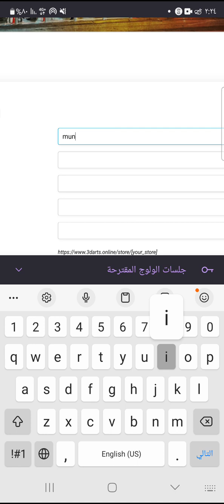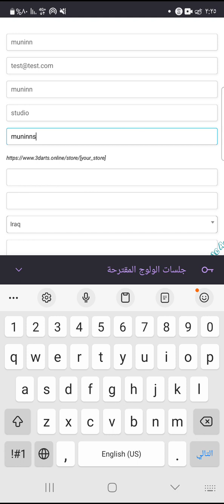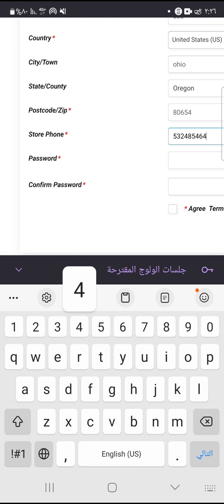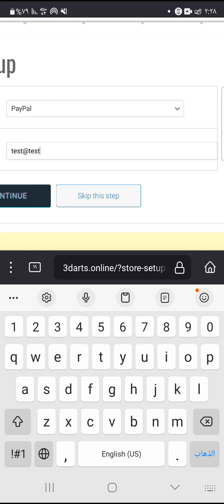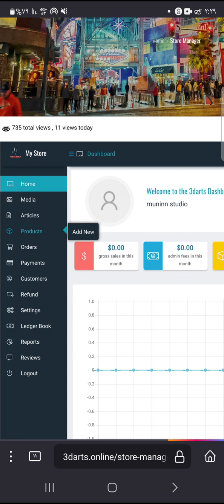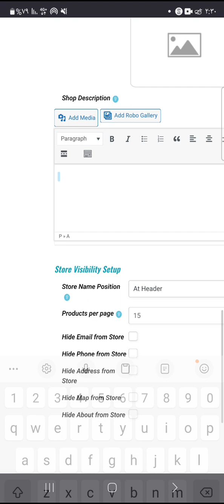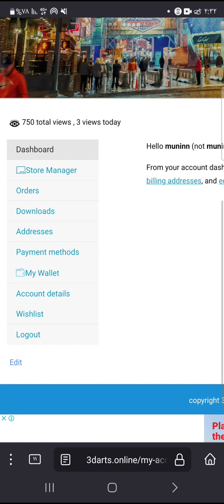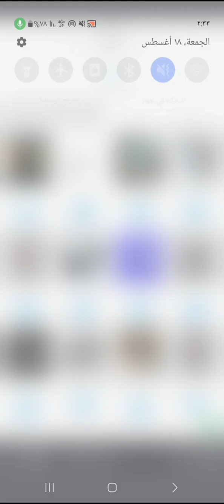create seller account in 3darts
create seller account in 3darts and sell 3d models and stocks and earn profit can you withdraw it to your wallet